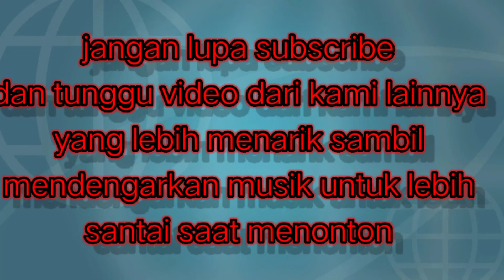Tips&Triks Part 06 ( Cara Menyambung Kabel Listrik Yang Kuat )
Tutorial Part 06 ini mengajari cara menyambung kawat kabel listrik supaya tidak terjadi putus kembali.